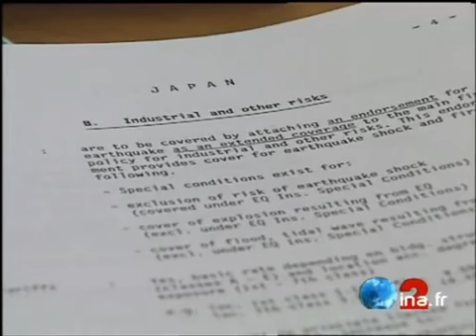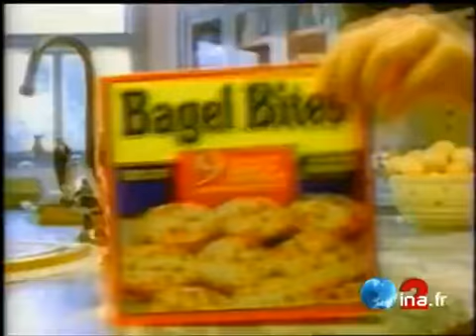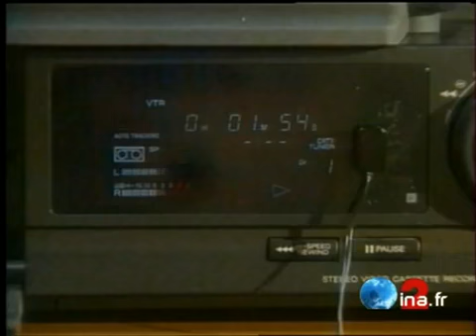JA2 20H : émission du 21 janvier 1995